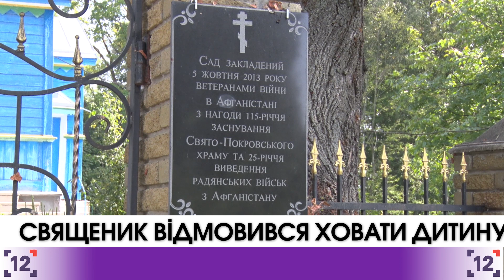Священик відмовився ховати дитину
Не відспівав дитину, бо хрещена в іншому патріархаті. У селі Озеро Ківерцівського району настоятель місцевого храму Михайло Журомський відмовився ховати 9-річну дівчинку з сім'ї ромів. Рідні ж померлої дівчинки на священика не ображаються.